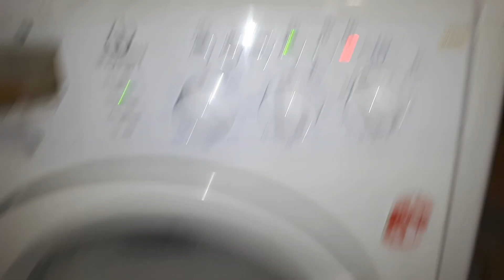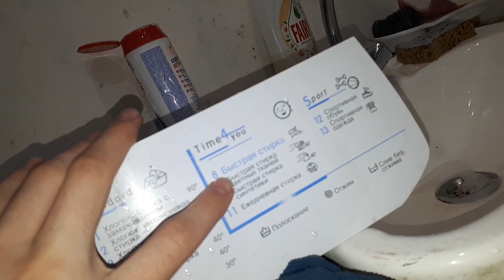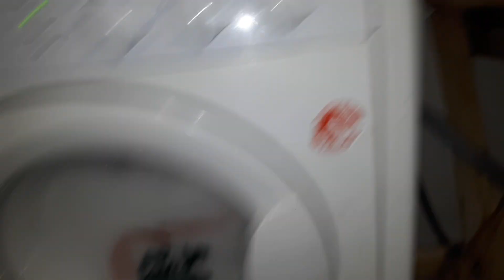Foam overflow when washing Indesit (part 1)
During the normal washing of the blanket, the foam poured through the powder compartment!
При обычной стирке одеяла через отсек для порошка выливалась пена!